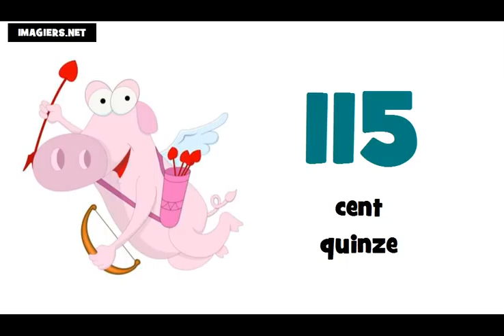프랑스어 수업 = # 100 ~ 200 에서숫자まで